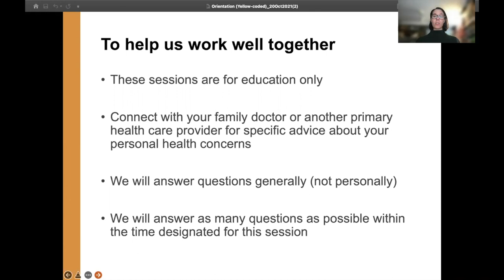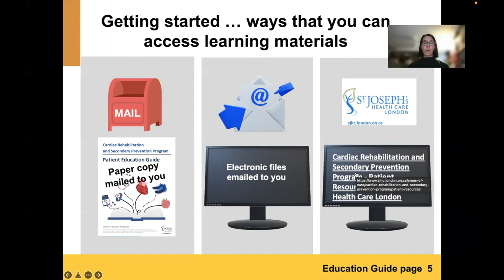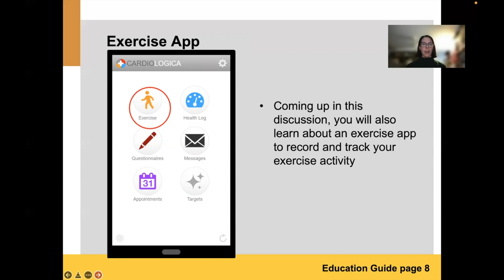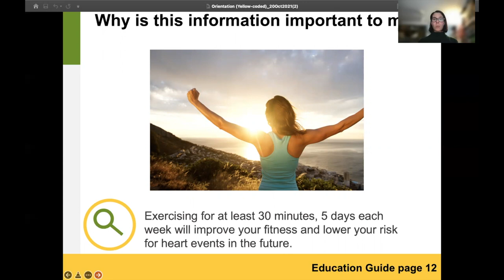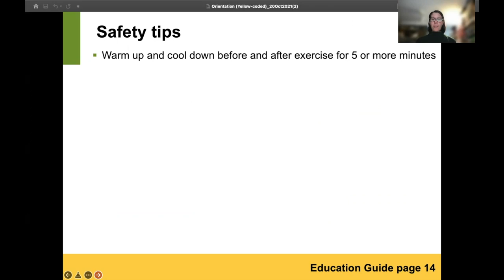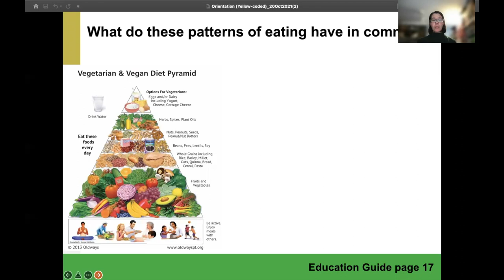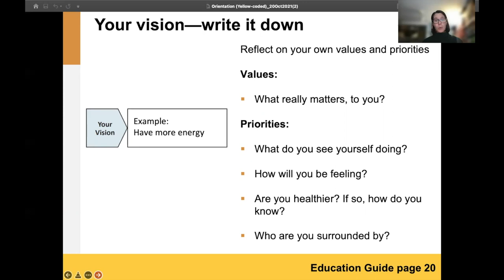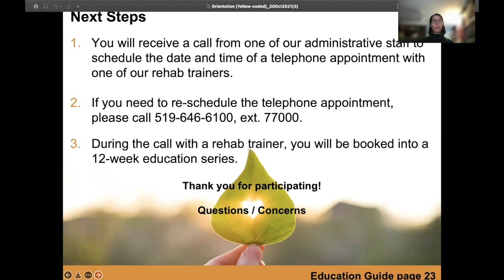Cardiac Rehabilitation Orientation - 2022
This video explains the Cardiac Rehabilitation Program at St. Joseph's Health Care London and how patients can work together with their care providers